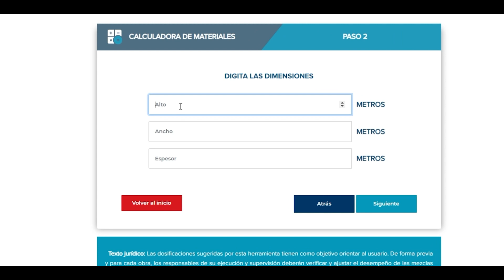Cápsula 17 El maravilloso mundo de los morteros